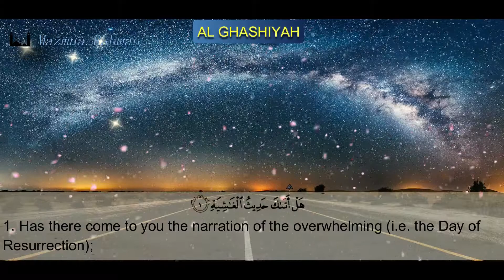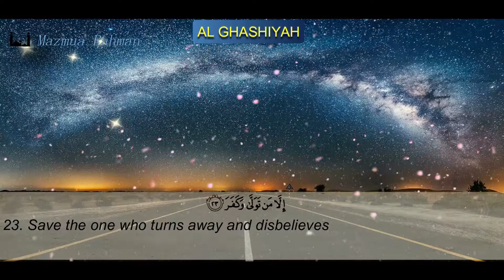Surah Al-Ghashiyah || Arabic and English translation HD || good voice || 88 || Imam Feysal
Surah Humajah means:-

1. Has there come to you the narration of the overwhelming (i.e. the Day of Resurrection);
2. Some faces, that Day, will be humiliated (in the Hell-fire, i.e. the faces of all disbelievers, Jews and Christians, etc.).
3. Labouring (hard in the worldly life by worshipping others besides Allah), weary (in the Hereafter with humility and disgrace).
4. They will enter in the hot blazing Fire,
5. They will be given to drink from a boiling spring,
6. No food will there be for them but a poisonous thorny plant,
7. Which will neither nourish nor avail against hunger.
8. (Other) faces, that Day, will be joyful,
9. Glad with their endeavour (for their good deeds which they did in this world, along with the true Faith of Islamic Monotheism).
10. In a lofty Paradise.
11. Where they shall neither hear harmful speech nor falsehood,
12. Therein will be a running spring,
13. Therein will be thrones raised high,
14. And cups set at hand.
15. And cushions set in rows,
16. And rich carpets (all) spread out.
17. Do they not look at the camels, how they are created?
18. And at the heaven, how it is raised?
19. And at the mountains, how they are rooted and fixed firm?
20. And at the earth, how it is spread out?
21. So remind them (O Muhammad (Peace be upon him)), you are only a one who reminds.
22. You are not a dictator over them.
23. Save the one who turns away and disbelieves
24. Then Allah will punish him with the greatest punishment.
25. Verily, to Us will be their return;
26. Then verily, for Us will be their reckoning.